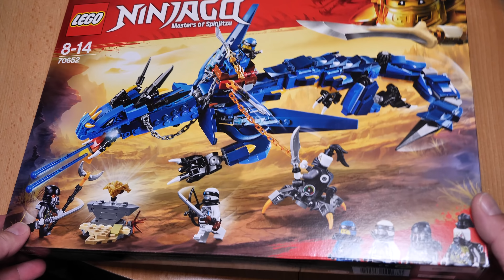Review: LEGO Blitzdrache (Ninjago Set 70652)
Ein Sturm zieht auf ... mit dem neuen LEGO Stormbringer bzw. Blitzdachen aus der Welt von Ninjago. So blau wie sein Meister Jay mit der Drache eine stattliche Figur und ist auch noch ausgesprochen gelenkig. Mit dabei sind noch Zone der beinlose Jäger und der Maulkorb-Jäger. Wer LEGO Boost hat, der kann den guten Drachen auch noch motorisieren. Aber das ist eine andere Geschichte (bzw. ein anderes Video)...